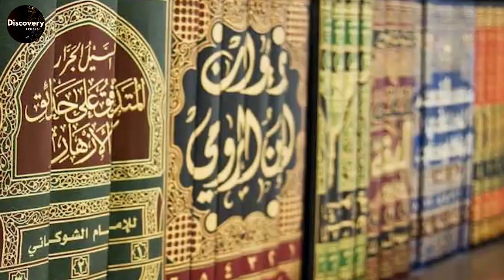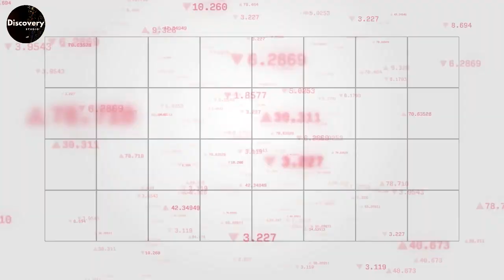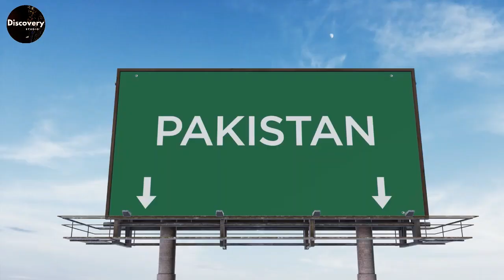Huge Signs That Imam Mahdi Is Here In Urdu / Hindi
This Video is About Arrival Of Imam Mahdi | Imam Mahdi kab aayenge | Urdu / Hindi | Discovery Studio